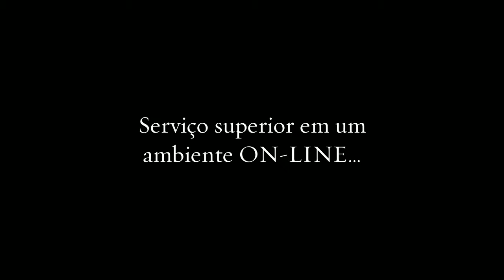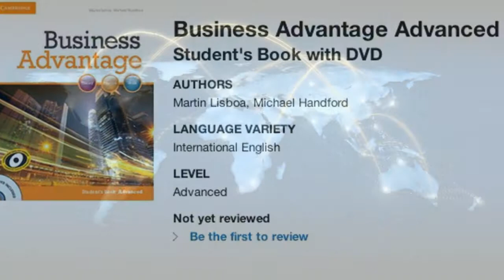Aulas on-line de Inglês para Negócios em São Paulo Brasil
- Aulas on-line de Inglês para Negócios em São Paulo Brasil.  O Instituto SIMBIKO é uma nova escola on-line com o objetivo de ensinar ocupado brasileiros de conversação de Inglês para Negócios, cultura empresarial americana, bem como uma boa dose de gramática, e as habilidades "Hard" e "Soft" necessárias para ter sucesso no mundo dos negócios internacionais.